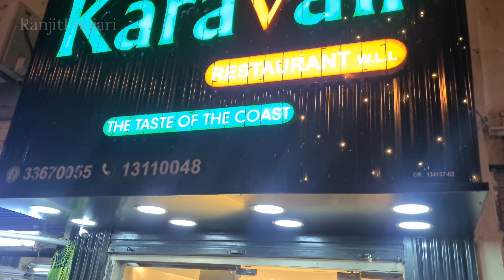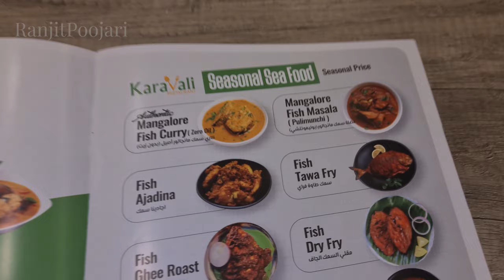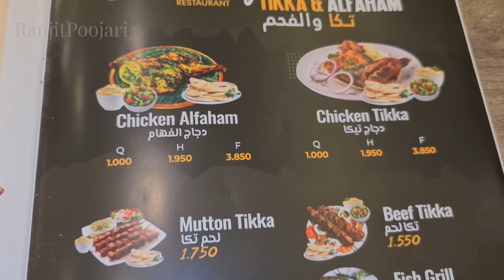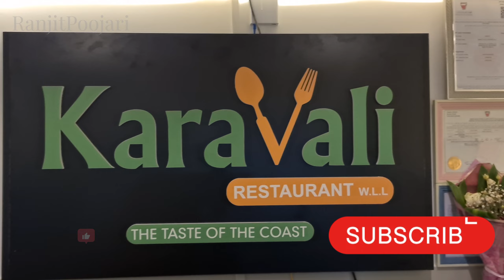Karavali Restaurant Bahrain😋Sea Food🐟Restaurant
Karavali Restaurant Bahrain (The Taste Of The Coast )

Karavali Resturant is the first Authentic Mangalore dine in the Kingdom of Bahrain. The taste is most of coastal taste of Managlore like mangalore city , Kasaragod, Kundapur, Bhatkal Karavar and all over south canara District, Kodagu and Chick Mangalore. The food recipe is the mix of South Indian and North Indian taste. A very special taste with oil less or lower oil content median spicy food. The Karavali is famous for Mangalore Biriyani, Mangalore fish curry rice , Mangalore fish ghee roast and more of Managlore fish dishes and Sukka items and special non veg items. In addition to Managlore special dosa items such as Neersosa. kaltappa Pindi and nan etc.

Near Gold City Manama Bahrain

mangalore
mangalore city
mangalore vlog
mangalore food
Bahrain vlogs
Bahrain food vlog
kannada food vlog